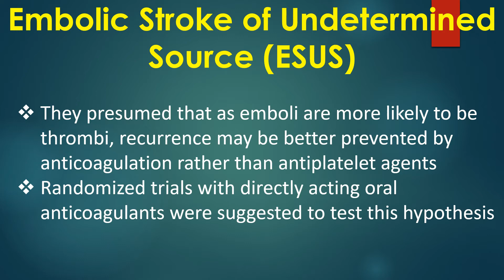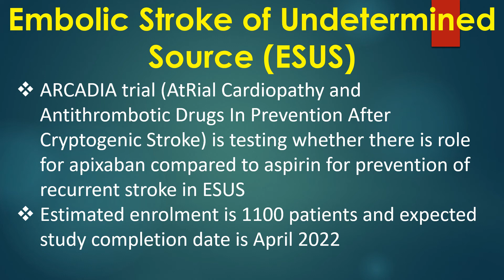Embolic Stroke of Undetermined Source ESUS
Discussion on Embolic Stroke of Undetermined Source (ESUS).
Cryptogenic Stroke/ESUS International Working Group defined embolic stroke of undetermined source as a non-lacunar brain infarct without proximal arterial stenosis or cardioembolic sources, with a clear indication for anticoagulation